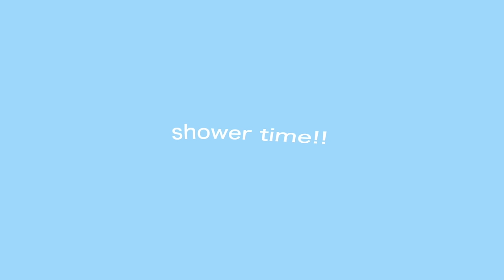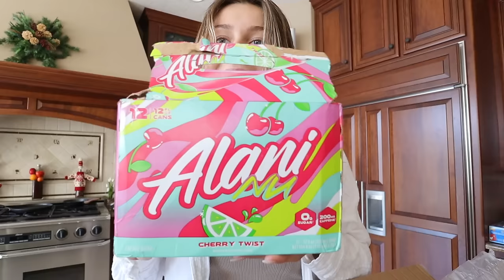REALISTIC DAY IN MY LIFE | morning routine, apartment search, errands & CHIT CHAT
hi guys! In this video I  had my boyfriend wake me up early so I could have a productive day and complete all of the things I've been putting off. I  hope you enjoy:))

Instagram~ @baileydedrick
TikTok ~ @BaileyDedrickk
Spam IG ~ @thingsgotworsee

xoxo~Bailey